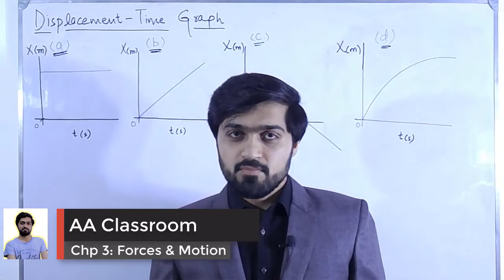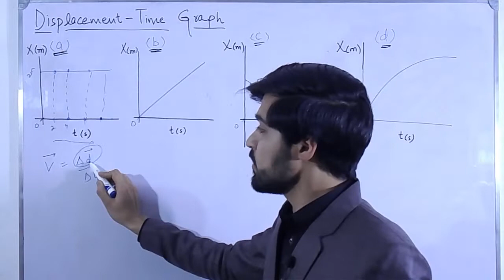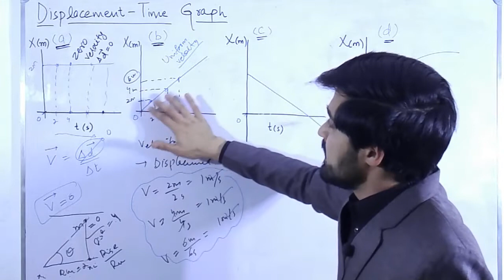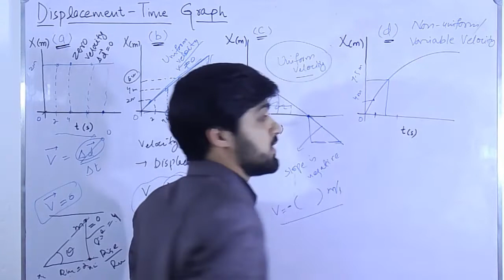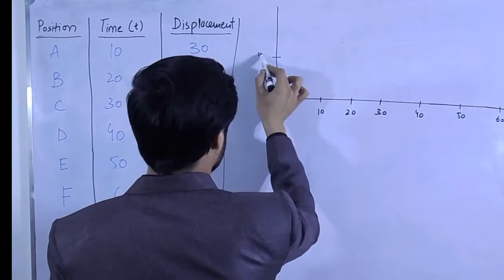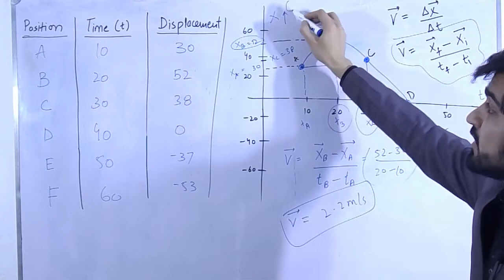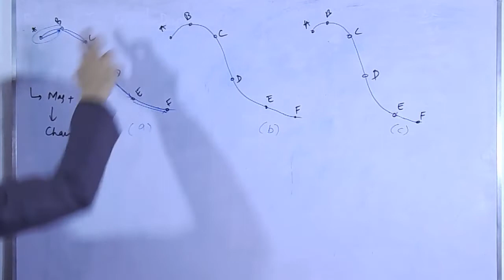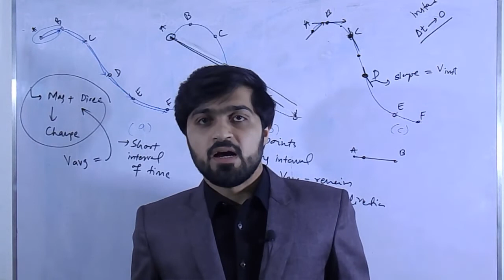Chp3: Forces & Motion |Graphical Analysis of motion |Displacement-Time Graph | Part 7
This Video Covers:

1- What is displacement-time graph?. What it represents?.
2- How to plot displacement-time graph from given data points?.
3- Displacement-Time Graph by an example of a car moving back and forth
4- Average velocity over different intervals of displacement.